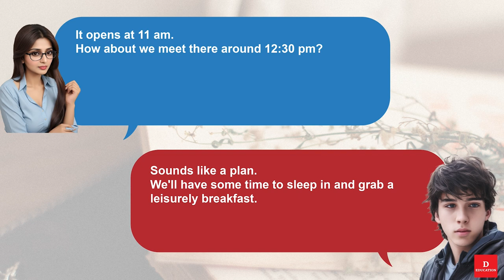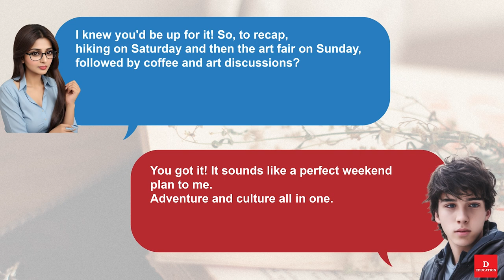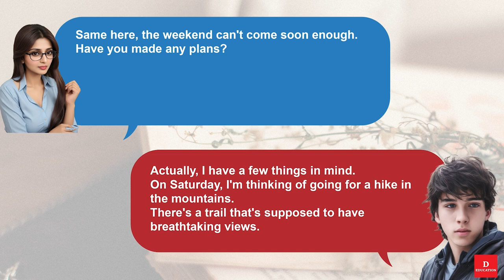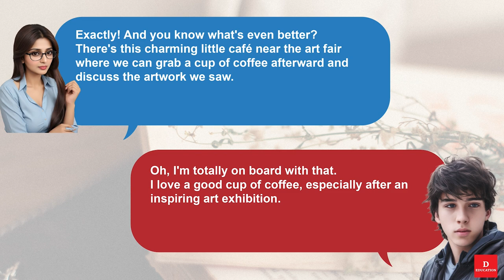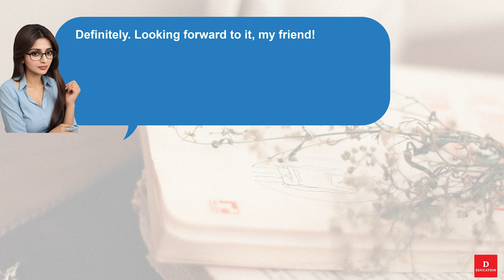Short English Conversation - Discussing Weekend Plans 069 | Listen and Practice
Short English Conversation - Discussing Weekend Plans 069